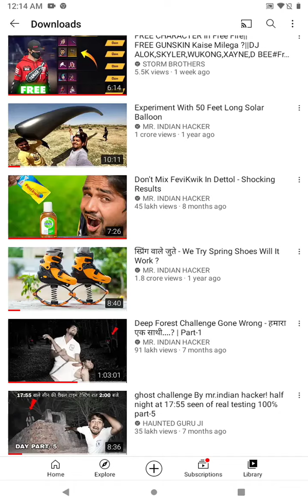16 October 2021